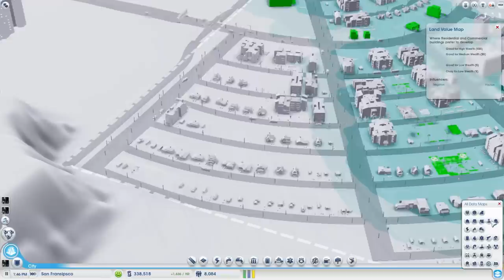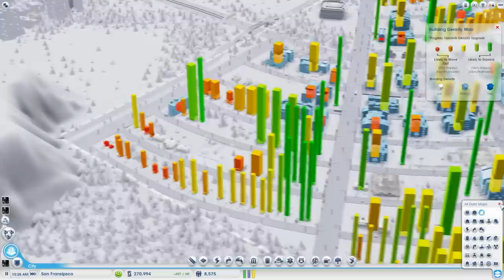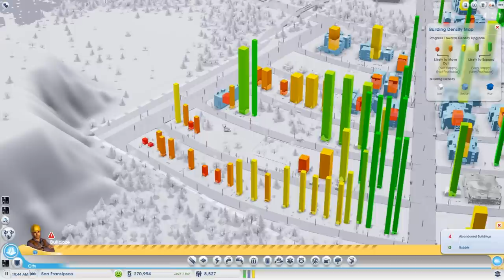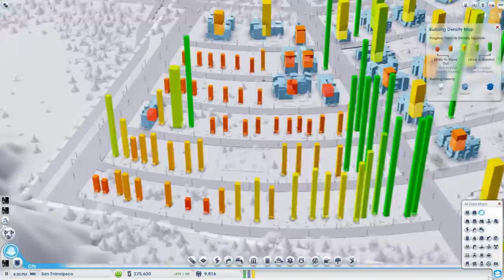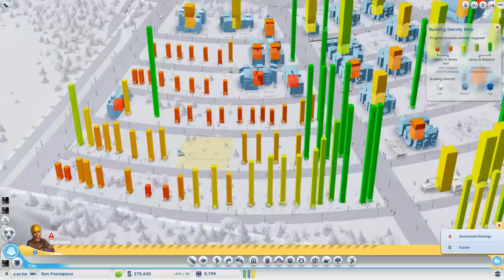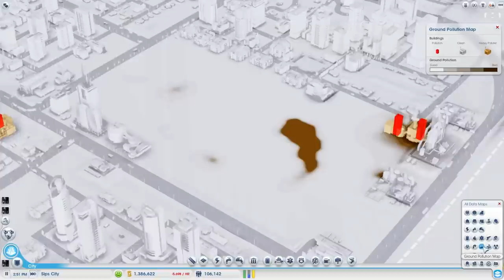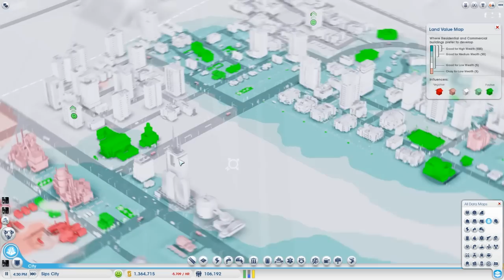Sips Plays Sim City - Part 25 - Higher Learning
Time to go to school. Like the video / series? Leave a like or fav, they really help and are always appreciated!